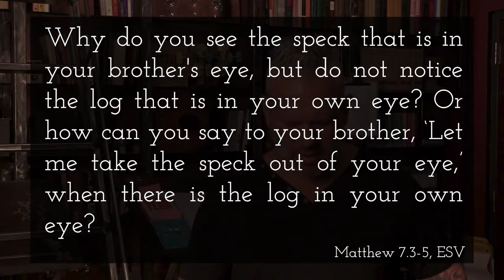November 16 - Matins - The Plank in our Privilege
Originally aired July 22.

Matins are daily services designed to draw you closer to God.